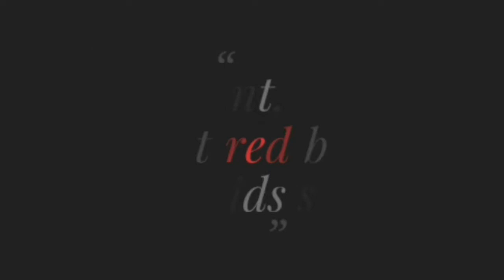BLACK MAGIK IN PUBLIC NO ONE QUESTIONS IT